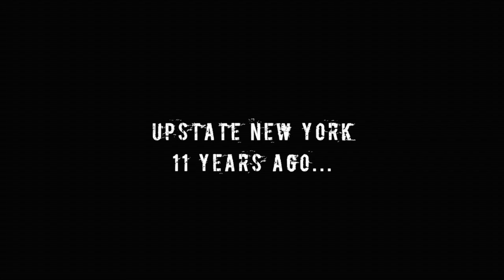HUSH introduced by Bleeding Critic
FOLLOW and interact with Michael Kehoe, the Director and writer of HUSH @MikeyKehoe